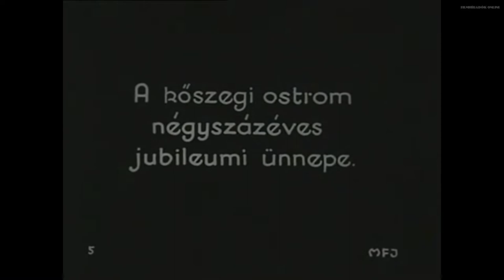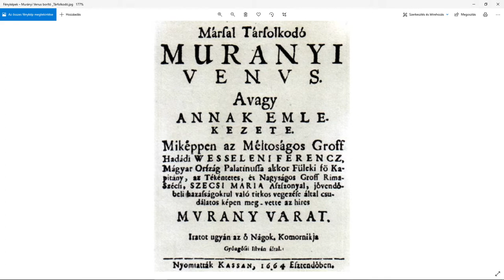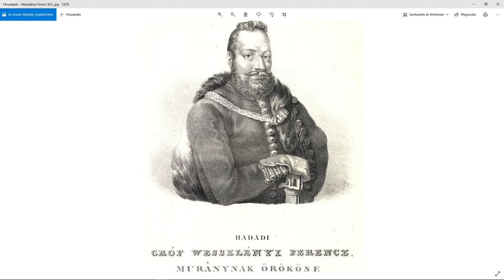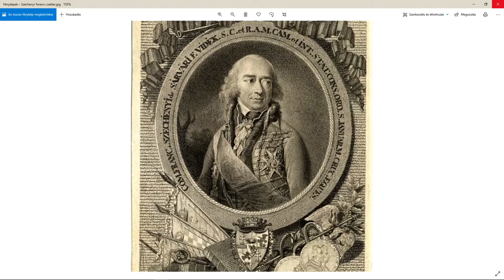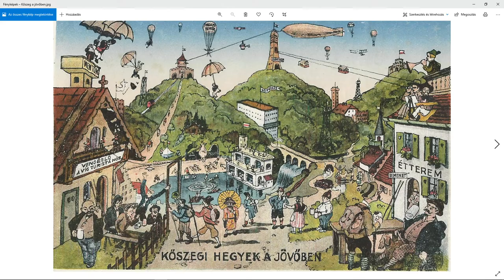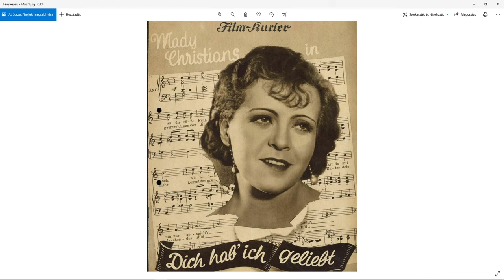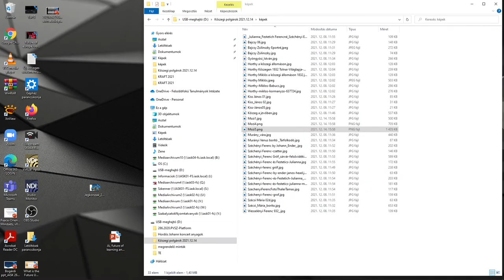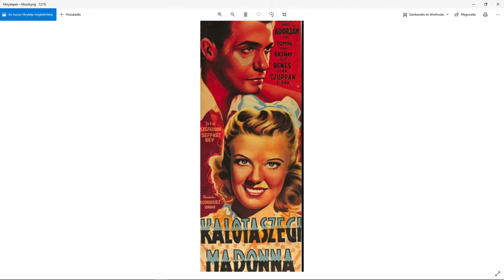Kőszegi polgárok – Rendhagyó, zenés, online könyvbemutató az FTI-iASK szervezésében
A kutakodó elme alkotta mű befejezetlen, a világra nyitottság minden nap új kérdéseket és válaszokat sugall. A befejezetlen ember a jövőbe néz, feladatokat, kihívásokat keres, de a múltja éppoly lezáratlan, mint a holnapja. A múlt belefolyik a jelenbe, mitikussá teszi azt, mert az emlékek, tapasztalatok, traumák feldolgozatlanságuk révén a jelen kor szereplőivé, sőt cselekvőivé válnak. A Beszélő Házak Hankiss köpönyegéből bújt elő, ő kérdezte mindig, mit keresel itt, Kőszegen. Erre az örökösen inspiráló kérdésre sincs egyetlen válasz, csak a kitartó és folytonos feltáró munka.

A kötetben a polgárokat keressük. Természetesen nem jogi értelemben, nem a státussal bíró személyeket, hanem a sorsukat mindenkor felismerő és vállaló embereket, a híreseket és a névtelen hősöket.

Közreműködik:
Mátay Mónika – történész, szerkesztő
Bokányi Péter – irodalomtörténész
Mizsei Zoltán – zenész, kutató
Miszlivetz Ferenc - főigazgató
Söptei Imre – levéltáros
Scheer Bernadett – zenész, kutató
Uwe Scheer – zenész
Bariska István – történész, levéltáros
Pók Attila – történész
Tokaji Nagy Erzsébet – kutató

Időpont: 2021. december 14. kedd 17.00 óra
Helyszín: FTI-iASK online platformjain